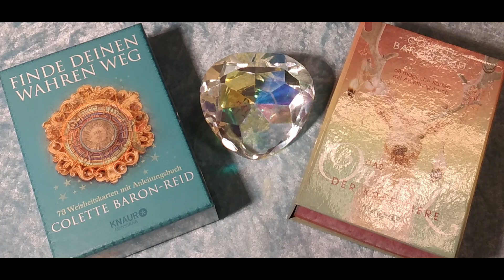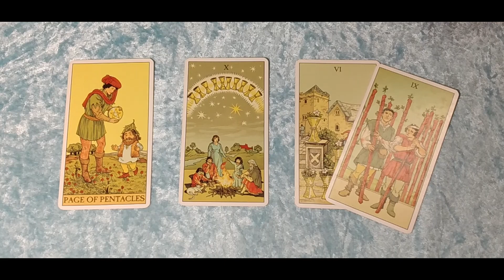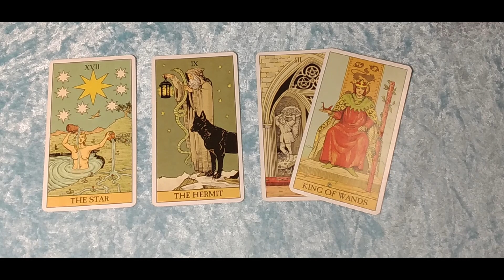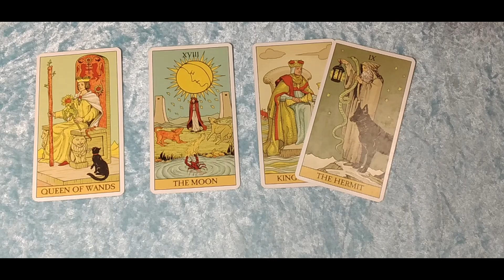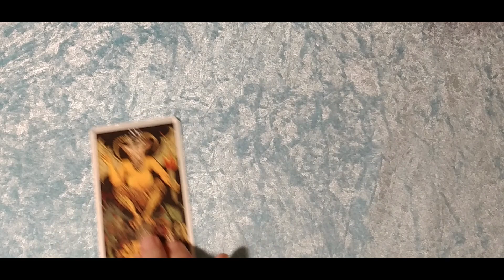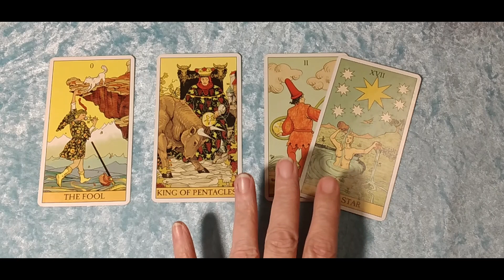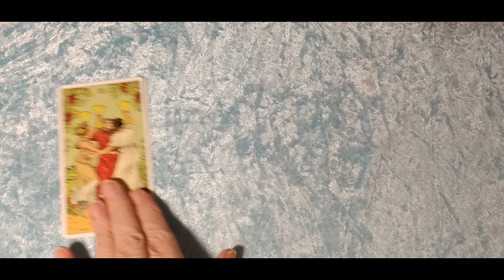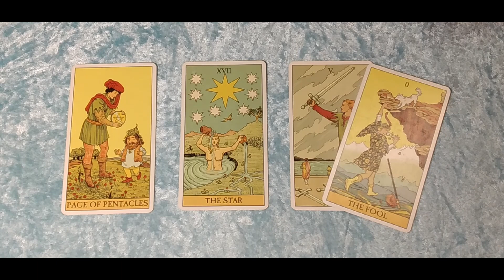Taroskop Donnerstag, 07.04.2022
Astro 00:10
Widder 01:37
Stier 03:56
Zwillinge 06:24
Krebs 08:56
Löwe 11:29
Jungfrau 14:02
Waage 16:44
Skorpion 19:24
Schütze 22:24
Steinbock 25:49
Wassermann 28:54
Fische 31:47